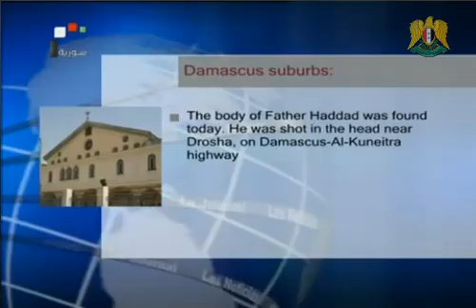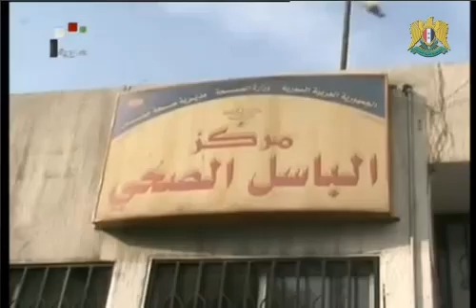Syria News 25.10.2012, Terrorists Chased and Killed in Homs and Deir Ezzor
* Lavrov and Burkhalter: Political Settlement Is Only Solution to Crisis in Syria
* Terrorists Chased and Killed in Homs and Deir Ezzor
* Premier al-Halqi Tours Homs Province and Meets Locals